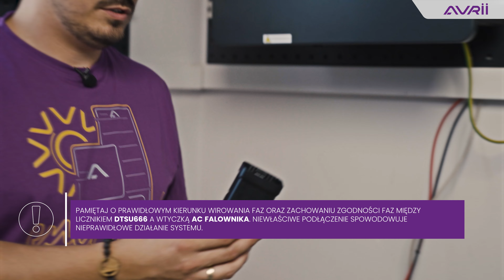System hybrydowy Avrii SOL Synergy | Instrukcja montażu falownika oraz magazynu energii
Sprawdź, jak prawidłowo zamontować system Avrii SOL Synergy🏆 W tym odcinku Przemysław Bogula omawia kluczowe kroki, które należy wykonać podczas montażu falownika hybrydowego oraz magazynu energii Avrii SOL Synergy.

W odcinku zobaczysz:
⚙️ Jak zamontować falownik i podłączyć go do instalacji
🔋 Instalacja magazynu energii – na co zwrócić uwagę
💡 Praktyczne porady, które zapewnią bezproblemowy montaż

To materiał, który pomoże Ci uniknąć błędów i zoptymalizować pracę. Idealny dla instalatorów oraz każdego, kto interesuje się nowoczesnymi rozwiązaniami energetycznymi!